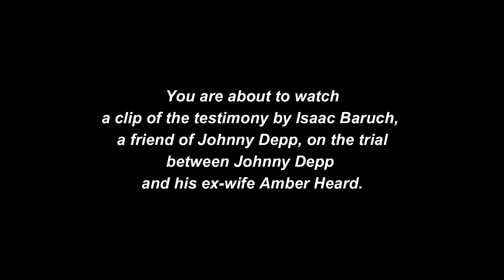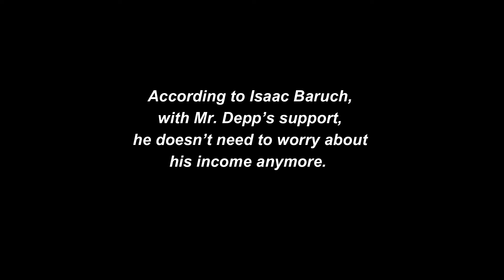[Daily English] "Diddly-squat"| Depps friend Isaac Baruch makes court laugh